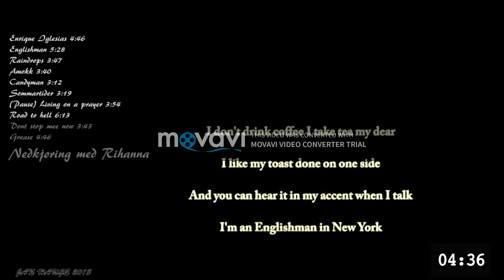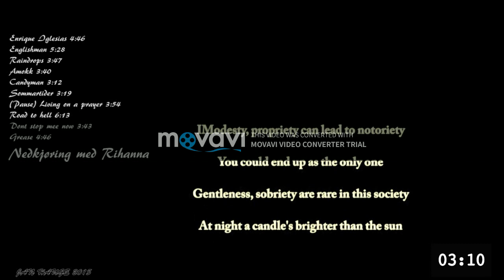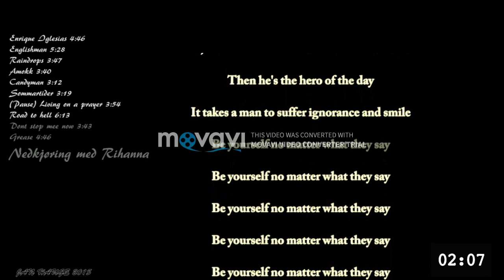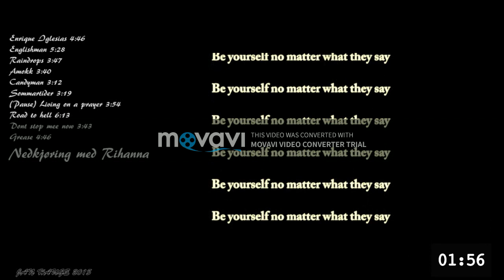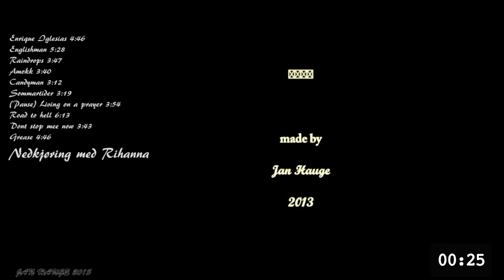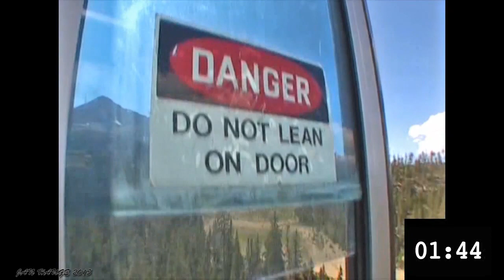Spinn Juli 2015 intervall